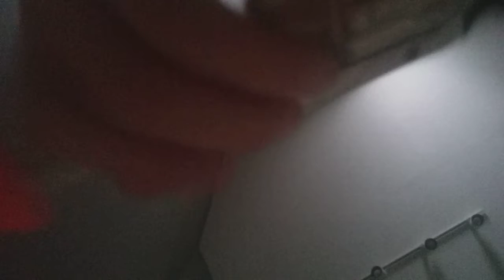Pokemon buying and selling part 7